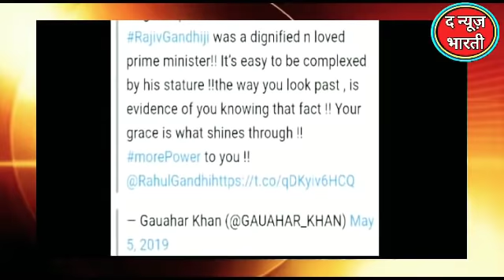राहुल को ट्वीट से जवाब दी बॉलीवुड एक्ट्रेस, बोली- आपके पिता के.. The News Bharti